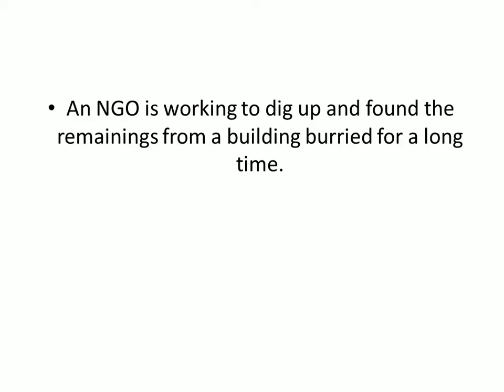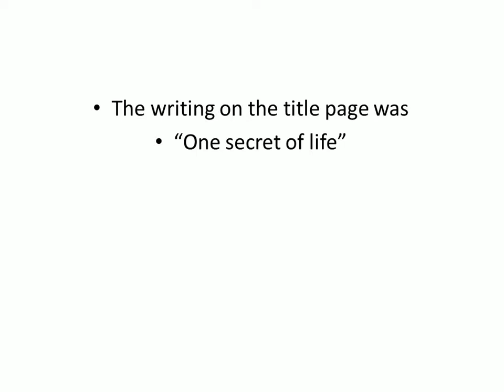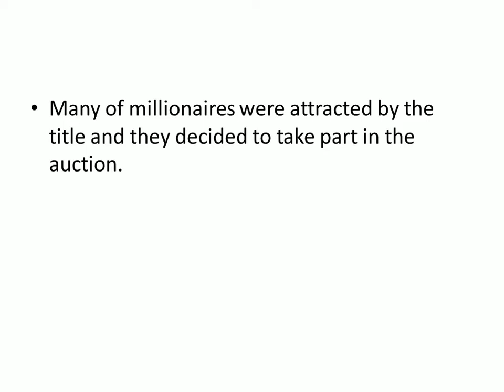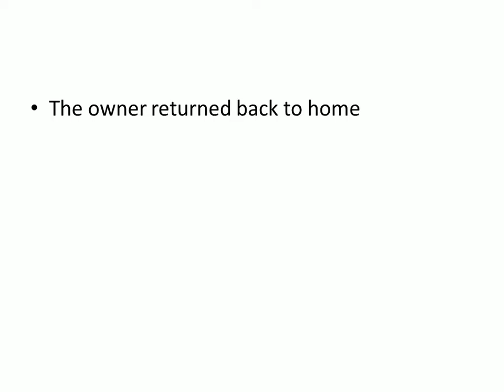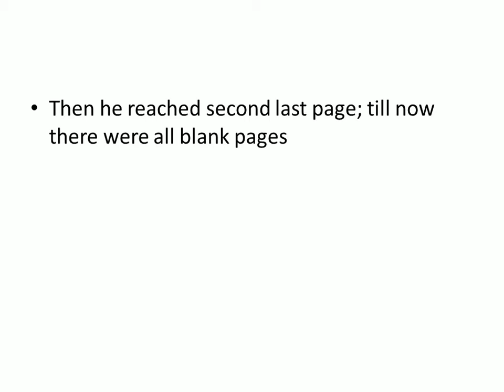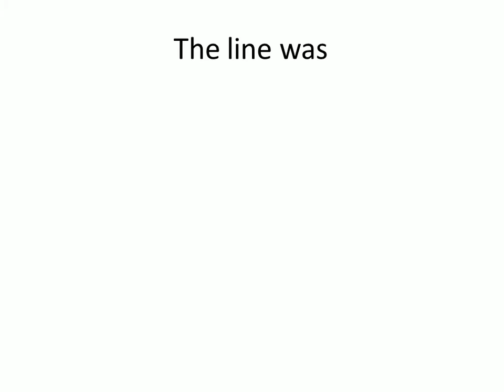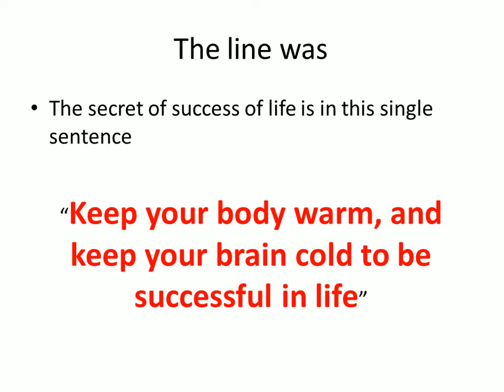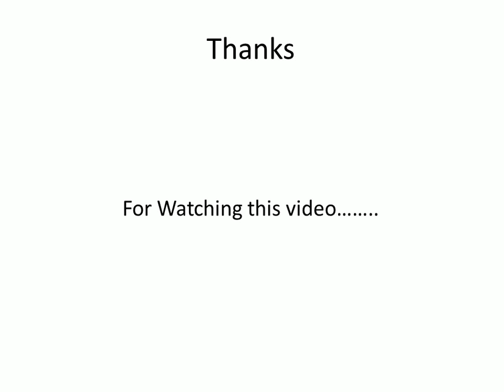secret to success in life|| one secret to be successful in life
In this video we are going to tell you a story containing a secret to success in life depends upon only one thing.

secret to success in life,one secret to be successful in life,Secret to success,in life,success,secret,life,secret of success in life,secret of success, how to , smart thinker club